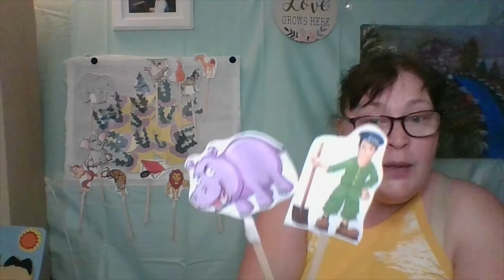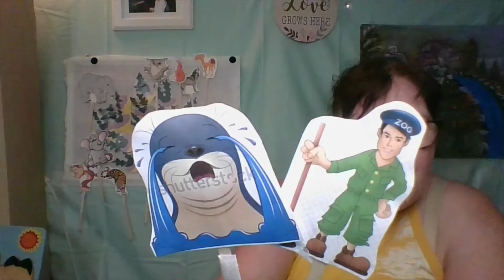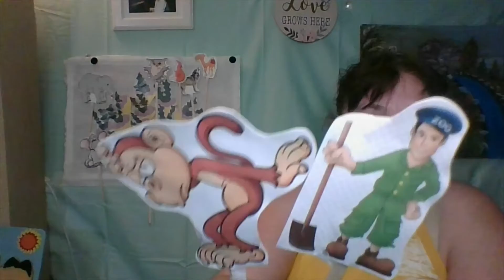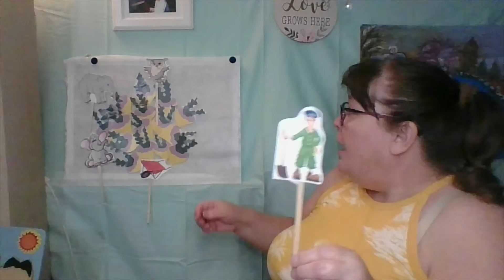Nursery Rhyme Time: 'The Keeper in the Zoo'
in this video is a short song about Zoo keepers and what they may feed each of the different animals. Do you know what the lion's eat?